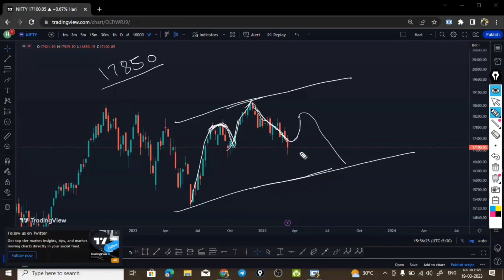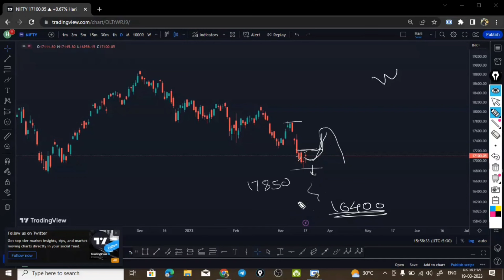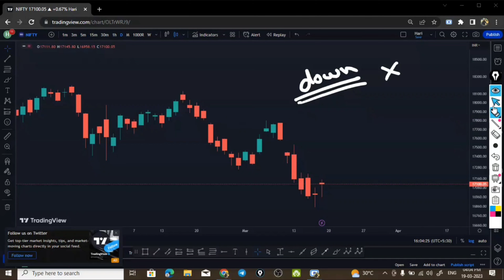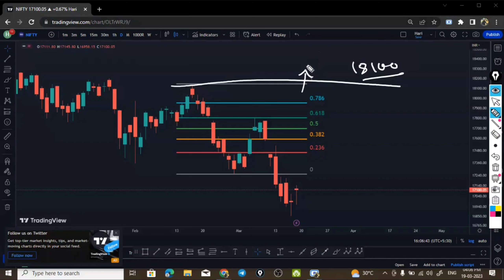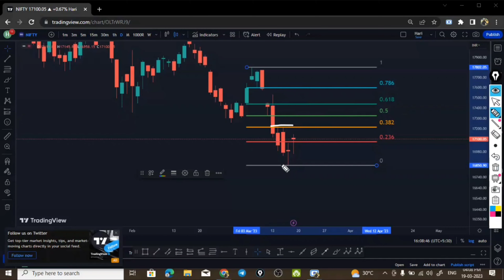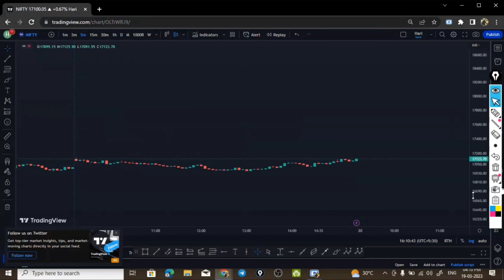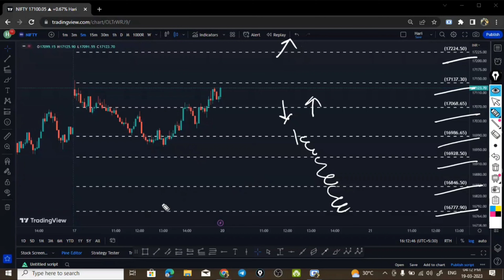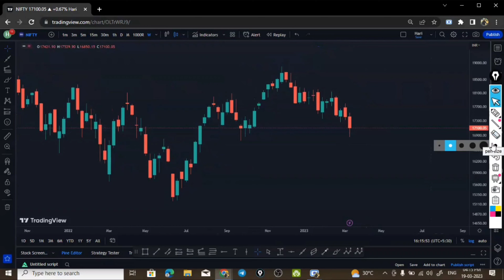Nifty prediction for tomorrow | Nifty weekly n daily planing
a recommendation. Analysis Posted here is just our view/
personal study method on the stock. Do your own analysis
or consult your financial advisor before making any
investment decision.